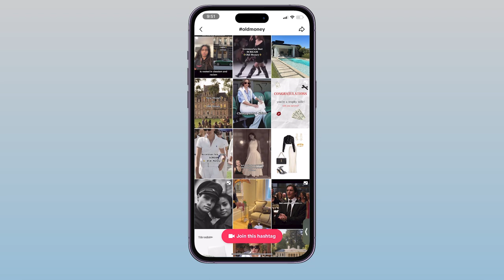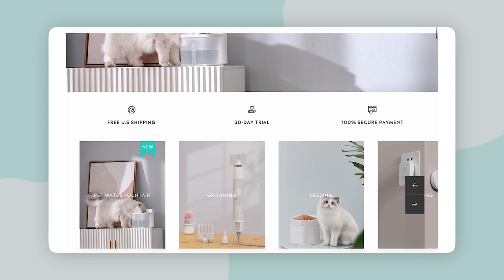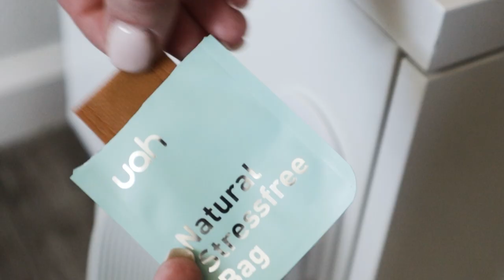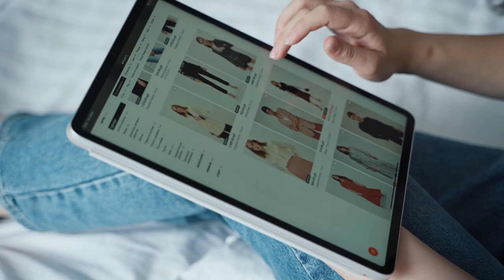Style on a budget | ft. UAHPet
Let's discuss style on a budget today. Hope you enjoy❤️

//timecodes
0:00-3:28 intro
3:28-5:28 number 1
5:28-7:00 number 2
7:00-8:57 number 3
8:57-10:25 number 4
10:25 - 11:33 number 5